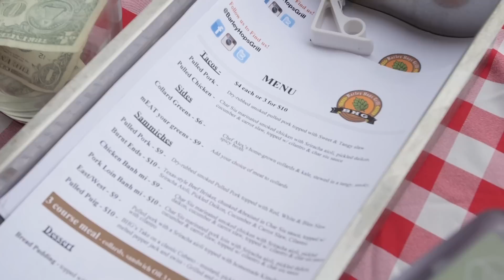L.A. - Amazing Korean BBQ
We're reflecting on all the great food we were recommended to eat whilst we were in L.A. Could we have found the best meal ever already?!

Don't forget to check the blog for daily updates and more info on each of the topics we talk about at the table on our Lost and Hungry tour

Also make sure you check out everything else SORTED has been up to this week:

HUNGRY FOR MORE? Share your own recipes and photos of your cooking triumphs (and disasters)